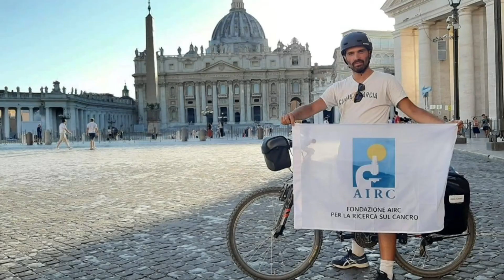Cambia Marcia, Marco Vegliante lancia il messaggio: "Non arrendetevi alle difficoltà"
Marco Vegliante il cicloviaggiatore che ha sconfitto il cancro ha iniziato con la sua bici il tour Cambia Marcia. Nel weekend raggiungerà l'Irpinia e lancia un messaggio a tutti: "Cambiare marcia vuol dire non mollare. Non arrendersi alle difficoltà".